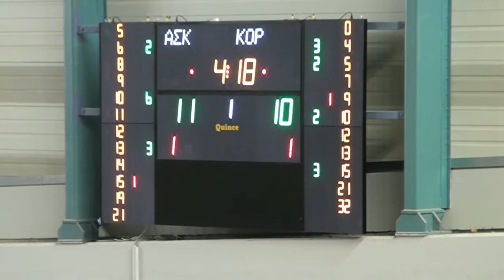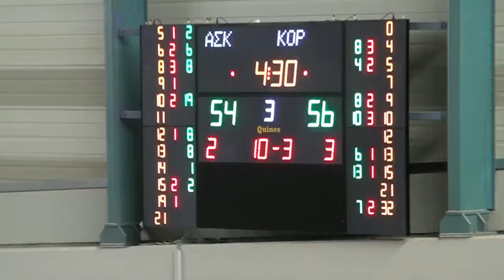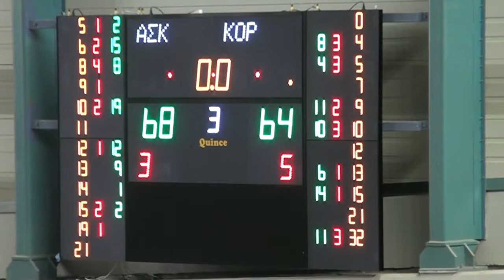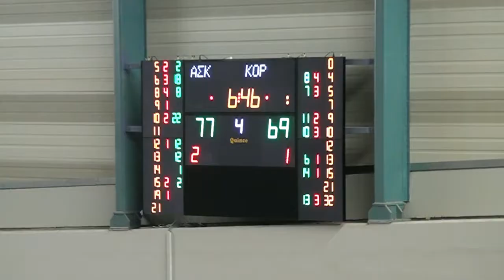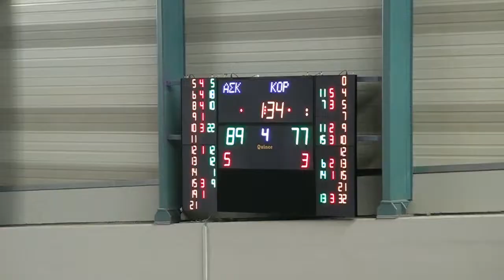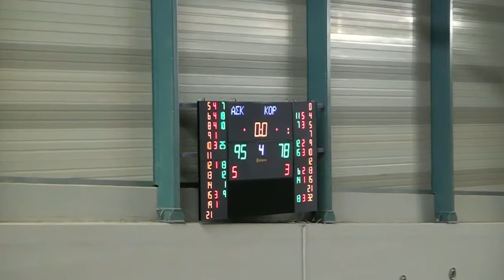Πρωτάθλημα A2 Εθνικής: Α.Σ.Καρδίτσας KSD - Κόροιβος Αμαλιάδας 95-78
Δείτε τον αγώνα Α.Σ.Καρδίτσας KSD - Κόροιβος Αμαλιάδας 95-78 για την 14η αγωνιστική (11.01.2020) του πρωταθλήματος της Α2 Εθνικής